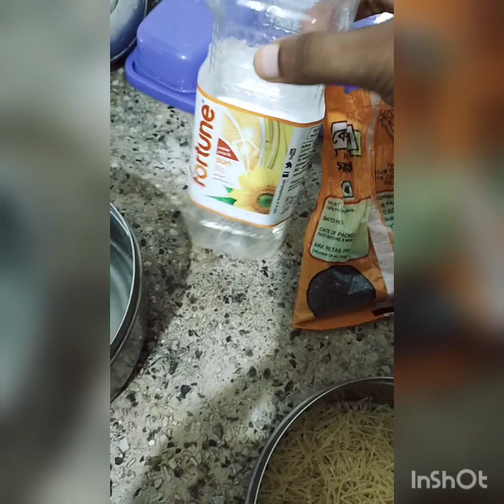odia breakfast simei upama/vermicelli upama/semaya